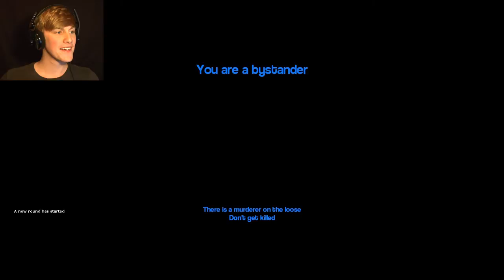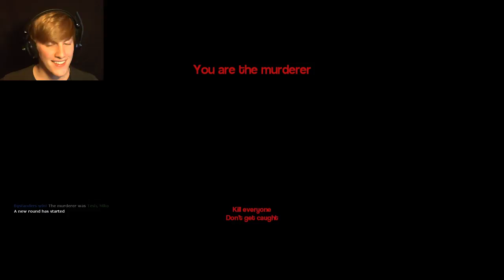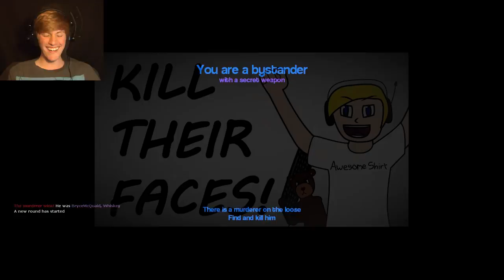Murder Pals | Murder #4 (ft. Tesh, Andy, and True)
Follow me on the social medias!